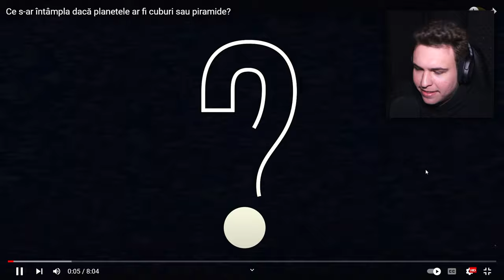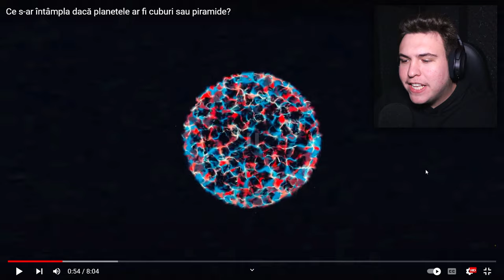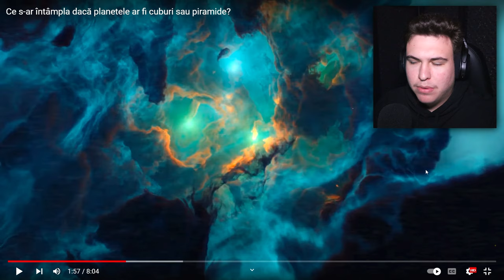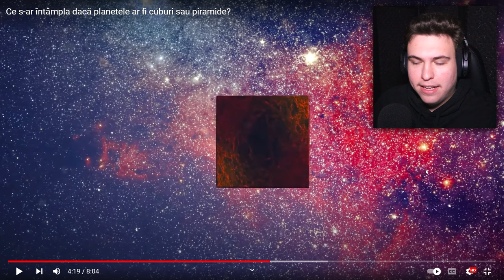CE S-AR ÎNTÂMPLA DACĂ PĂMÂNTUL AR FI PĂTRAT ?! *șocant*